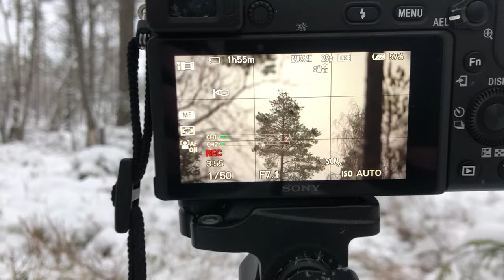Toppjakt (Capercaillie hunt during winter)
We had some fantastic day while hunting capercaillie and black grouse during the winter season. A hunt that is extremly challanging and rewarding when you succeed.

Do you want to join us on an adventure?